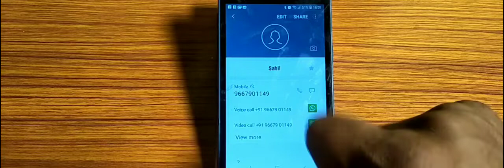phane settings/ how to block contact number,contact number block kaise karen Samsung Galaxy J4